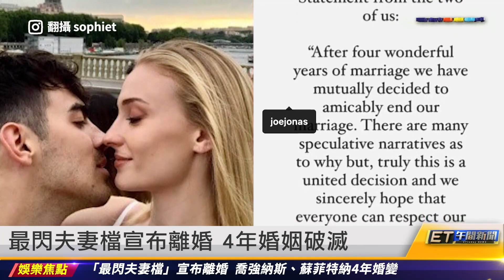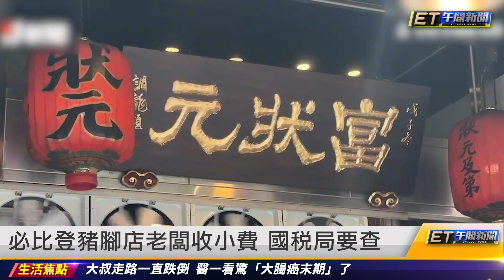乘客一路腹瀉噴滿地 客機急返航｜20230907 ET午間新聞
新聞內容
乘客一路腹瀉噴滿地 客機急返航
運將拉屎害工廠停電 貨車溜走撞電桿
英媒：普丁早已死亡 一年多來都用分身
最閃夫妻檔宣布離婚 4年婚姻破滅
威力彩今飆4.7億 鎖定2方位拚開除老闆
必比登豬腳店老闆收小費 國稅局要查